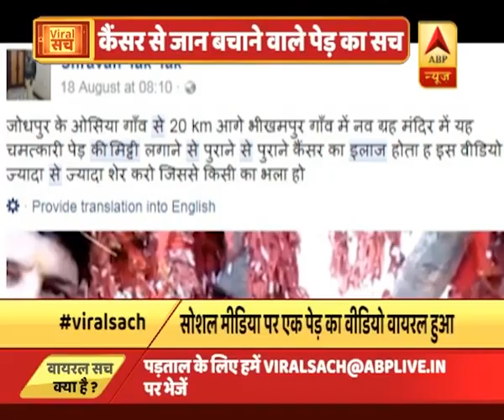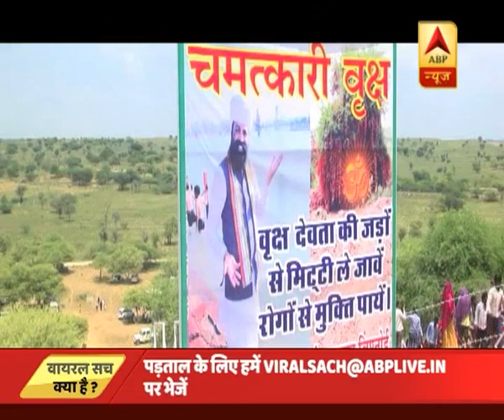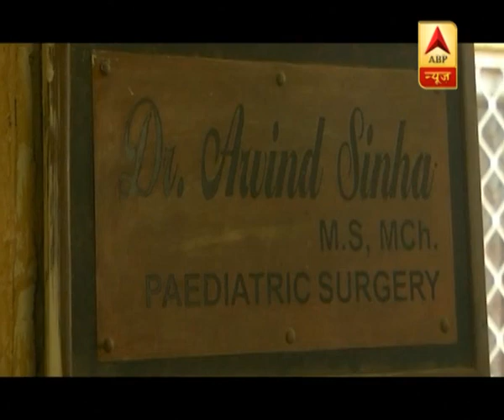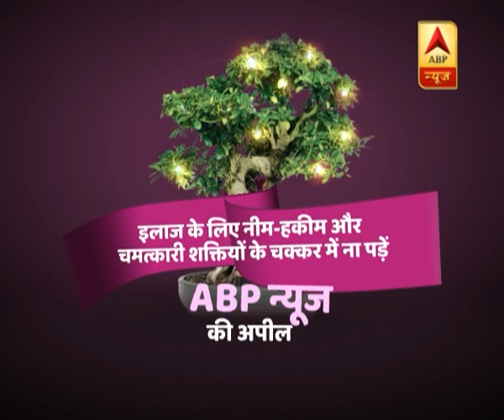unknown | ABP News Hindi